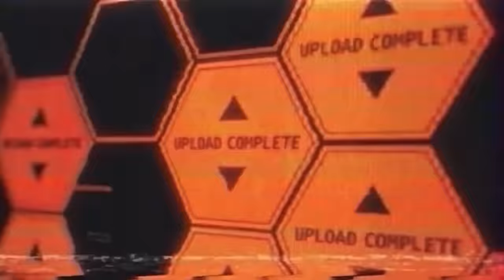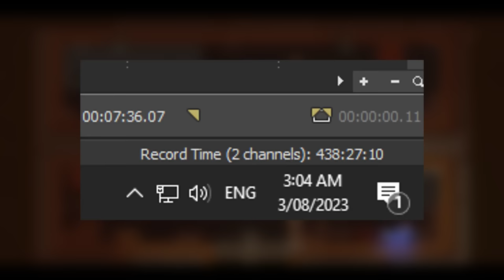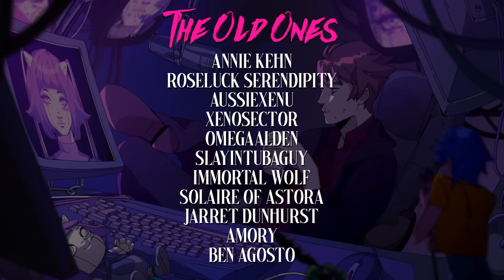Gunbrella Is Incredible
Game is 'Gunbrella' wishlist it here, i'm sure they'd appreciate it

CREDITS
thumbnail art - fsnowzombie